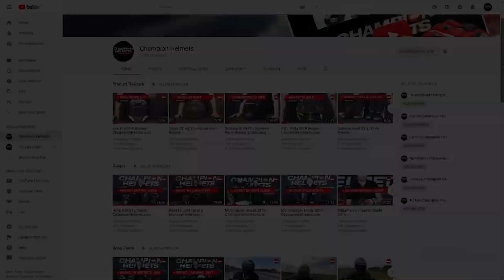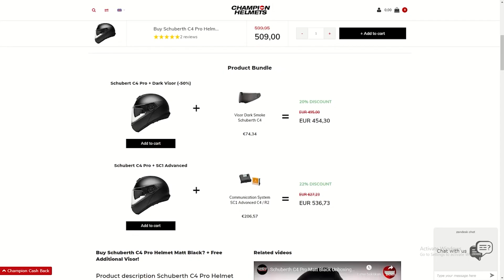Schuberth C4 Pro Prueba en Carretera - ChampionHelmets.com